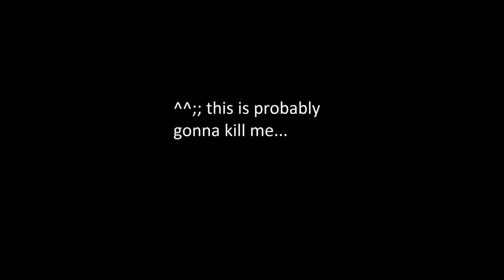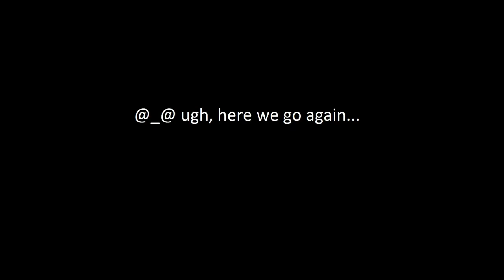💖 Animash Everytime We Touch 💖